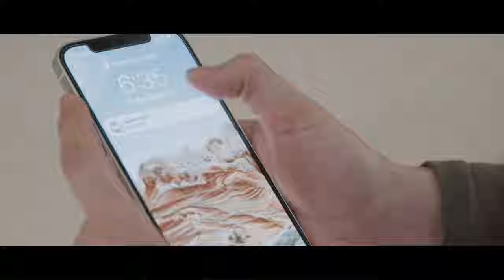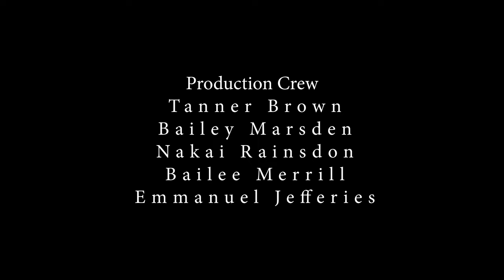STILL | Short film